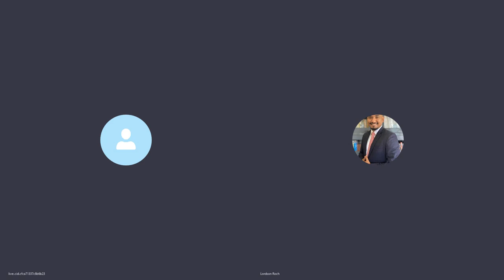Radio Show Recording . Study From Acts 2: 39-43